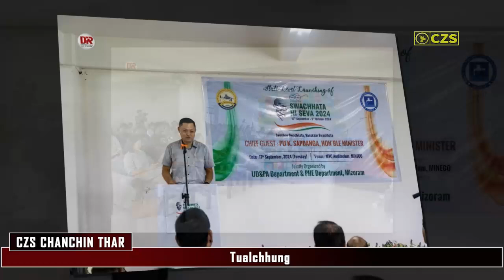CZS CABLE CHANCHIN THAR 17 September 2024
NEWS REPORTER :
H.VANLALNGHAKA

EDITING:
THANTHANA

PRODUCER :
CT.MAWIA

CZS CABLE PRODUCTION 2023

The Official YOUTUBE Channel of CZS CABLE Pvt.Ltd